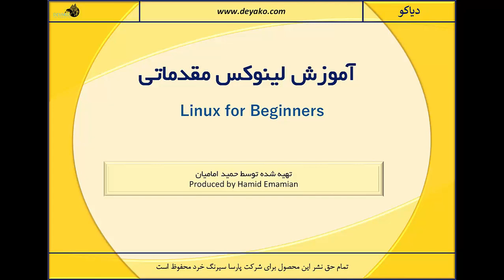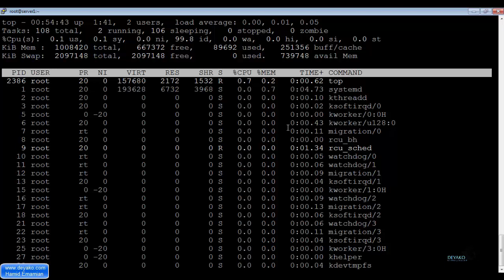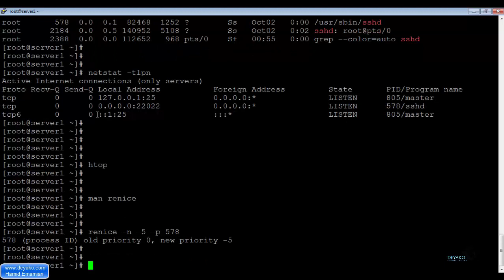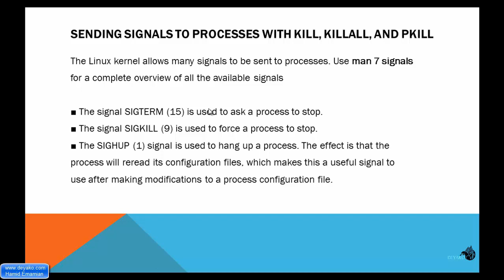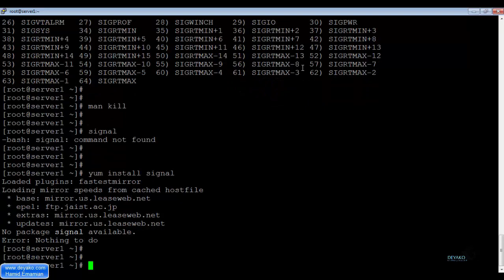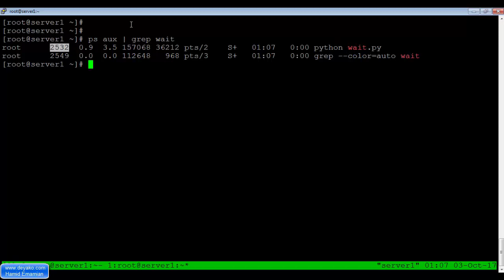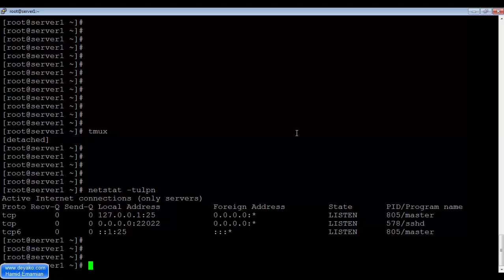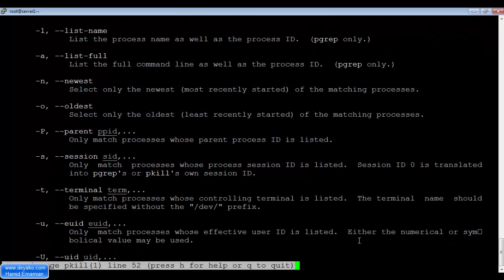لینوکس مقدماتی - درس 19: مدیریت فرایند ها در سیستم عامل – بخش 2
برای مشاهده دوره کامل و رایگان لینوکس مقدماتی به وب سایت دیاکو مراجعه کنید:
یکی دیگر از مطالبی که در بخش مدیریت پروسه ها وجود دارد بحث مدیریت اولویت برنامه‌ها است. در لینکوس برای اجرا برنامه‌ها اولویت یکسانی تا برنامه‌ها بتوانند CPU را در اختیار داشته باشند و تکه‌های برنامه‌های خود را تحت اجرا قرار دهند. اولویت پیش فرض برنامه ها معمولاً 20 است که می‌توان آن را بین بازه 19+ تا 20- تنظیم کرد. 19+ کم اولویت ترین و 20- پراولویت ترین تعریف می‌شود. در این بخش در خصوص تخصیص اولویت به برنامه ها گفتگو شده است.